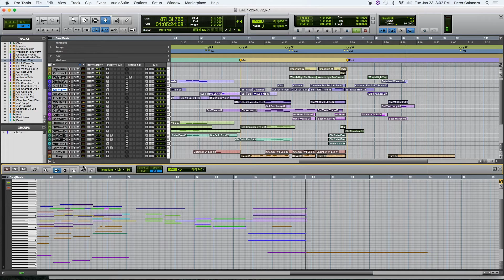Composition Focus: Spitfire Audio Olafur Arnolds Chamber Evolutions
Haunting and ethereal track written using:
Ola Chamber Evos:
Detached Waves
Sul Tasto Trem Pulse
Sul Tasto Trem
Sul Tasto Wave Short
Sul Tasto Long
Chamber Waves (Various)
Harmonic Trills
Bass Waves
4 different tracks with random evos

From Ola Evos:
Violin 1 Episodic Vibrato
Violin 1 Medium to Fast Trem
Violin 1 Tasto to Pont
Cello  2 different tracks with random evos

Spitfire Chamber Strings;
V1 Legato
Basses Flautando

Spitfire Orchestral Swarm
High Winds Tenuto

also 8Dio Insoldus Choir